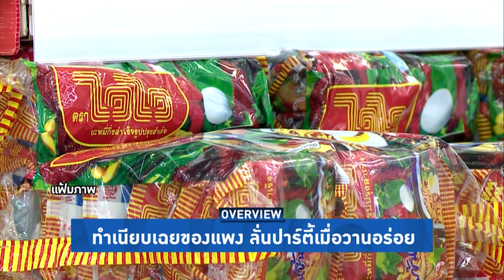Overview-ตู่กระฉูดแก้ของแพง สอนประหยัดหลังรัฐจัดปาร์ตี้หรู ธรรมนัสขู่อาจไม่รอด เดือดโดนดูถูกแค่อากาศ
รายการ Overview ประจำวันที่ 18 มีนาคม 2565